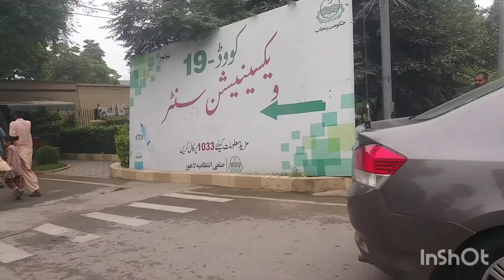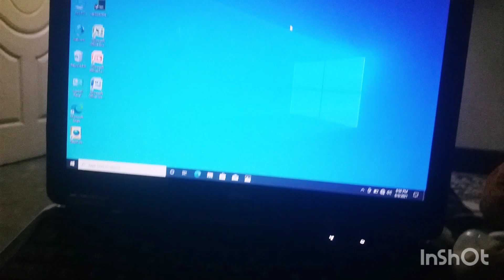finally vaccinated,kuch zrori kam,ghr pohnchna hwa mushkil ,family vlogs |faizaadilvlogs